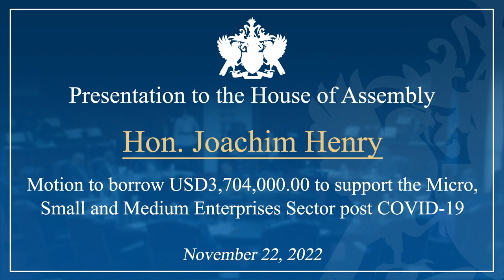Hon. Joachim Henry motion to borrow USD5 Million 22-11-2022